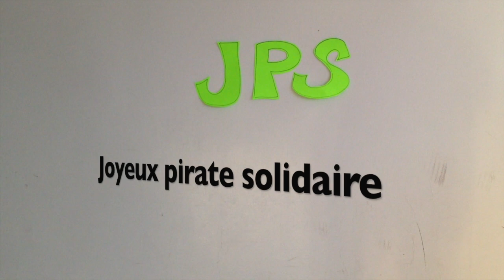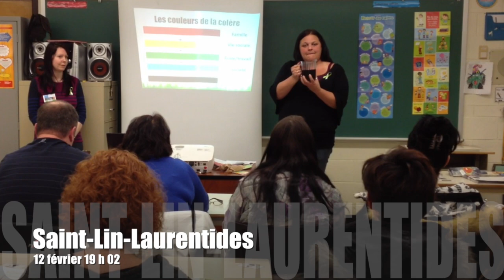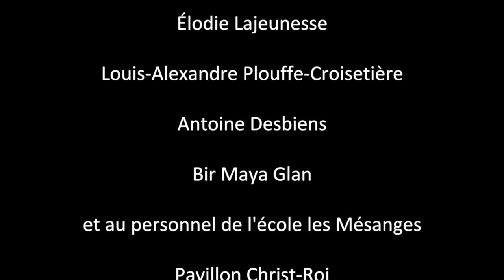JPS-Lanaudière 2014 capsule 4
JPS-Lanaudière 2014 Jour 4 - Voyez, avec le Comité régional pour la valorisation de l'éducation (CREVALE), des images des activités de la Bibliothèque Rina-Lasnier, des pavillons de la santé et l'Envol du Centre multiservice des Samares, de l'École Notre-Dame-de-la-Paix, de l'École de l'Amitié et d'un atelier offert par le CPRSM.